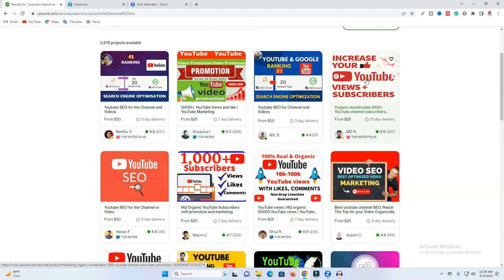ফ্রিল্যান্সিংয়ে সফলতা ধরে রাখার 3 টি সেরা টিপস - Secrets to Freelancing Success for Beginners